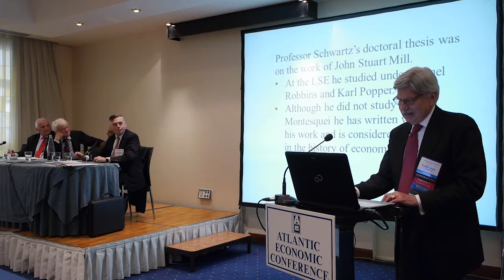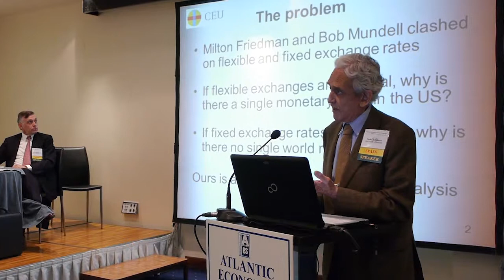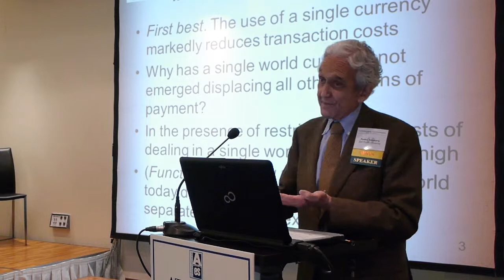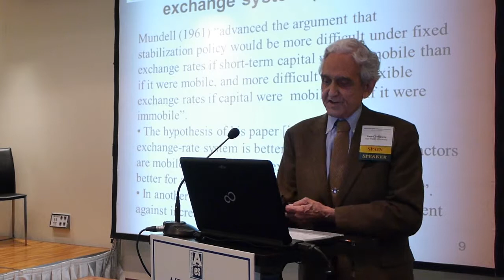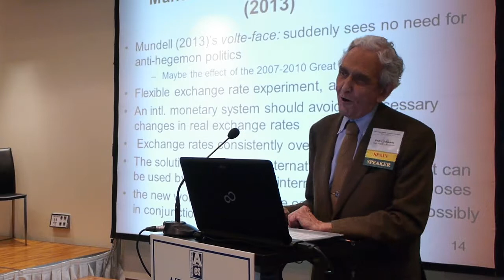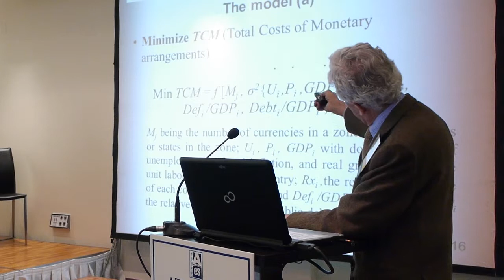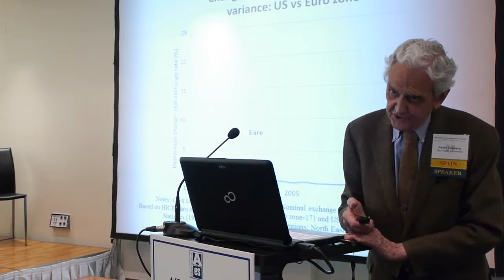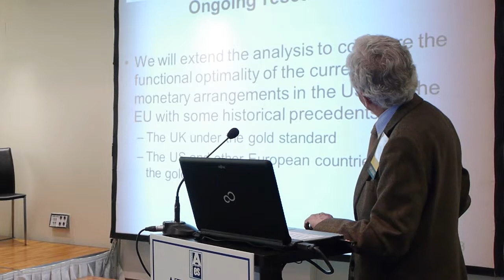Plenary Symposium-Pedro Schwartz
Plenary Symposium: The Public Debt and Monetary Stability

Pedro Schwartz, San Pablo University---Spain : "Optimal Monetary Zones: Why is   There No Single World Money?"

Presented at the 77th International Atlantic Economic Conference in Madrid, Spain on April 5th, 2014